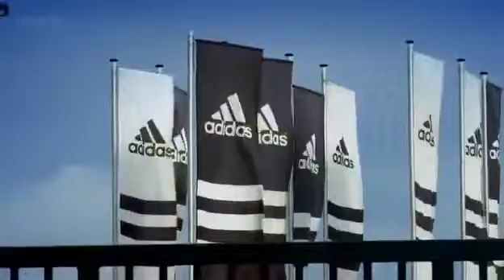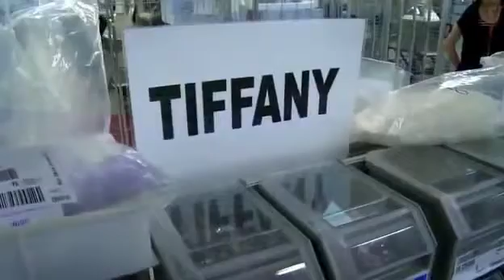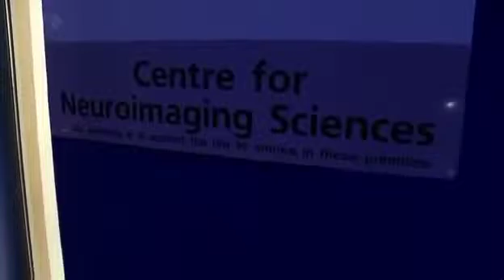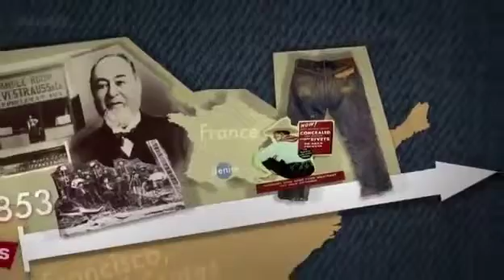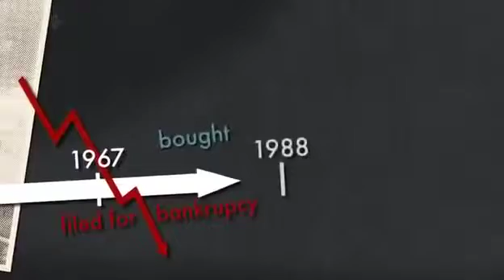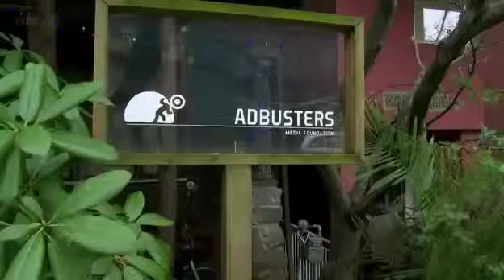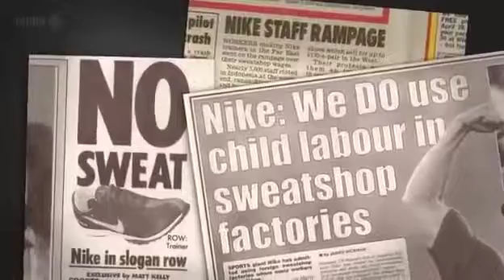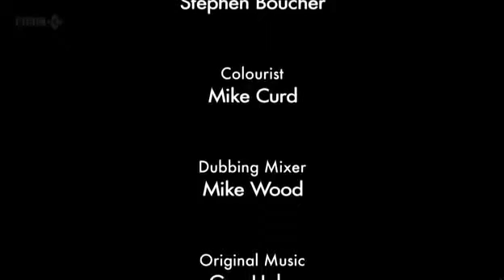ad sb ph x 56 Fashion 1